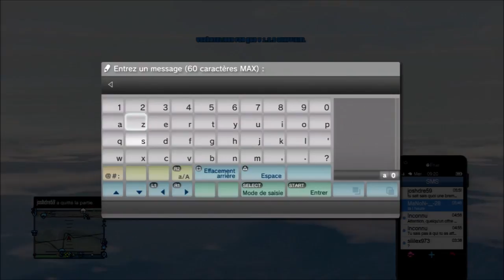CE MODMENU EST WTF POUR LE TROLL !!! TEST + RAGE EN 1.44 [PS4/PS3]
🎮 Sur Gta online Pc : bande2loser-69
🎮 Ps4 : flouz69120 ou bande2loser-YTB
🎮 Sur Fortnite : bande2loser-YTB

🎮    Ma Config Pc:
      - Boitier Lenovo Legion
      - Processeur Intel Core I5-7400 3ghz x4 cœur
      - Carte Grafique Gtx 1050Ti 4Go
      - 250Gigas Ssd + 1tr
      - 16Gigas de Ram Ddr4

🔔 Partenaire -

📌 Contact Pro -